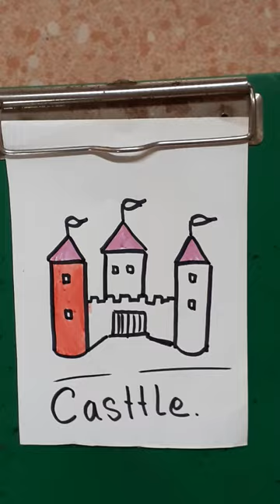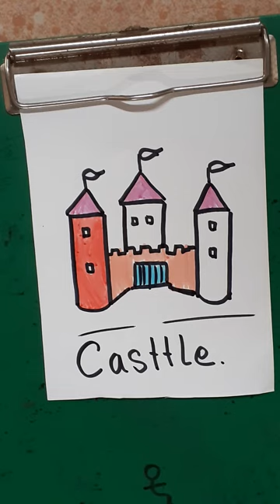Learn how to coloring picture ​casttle